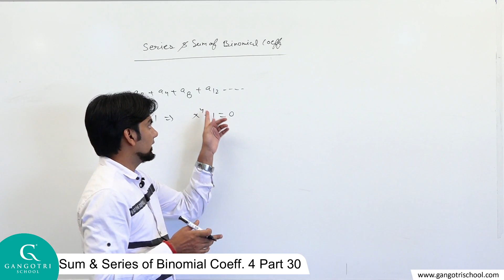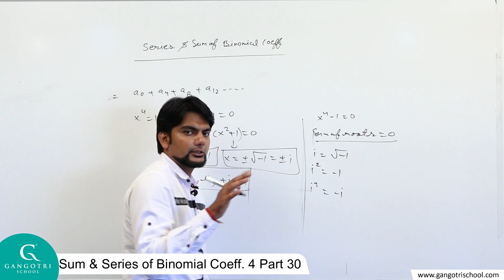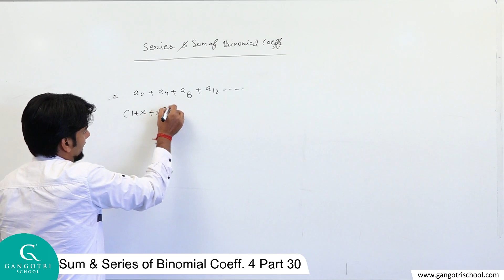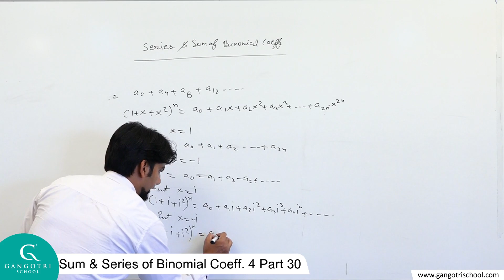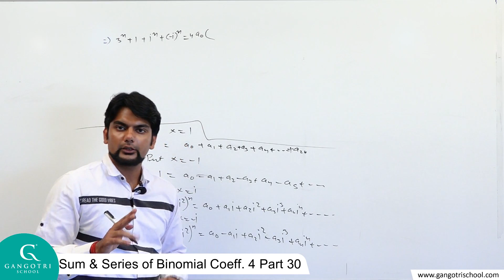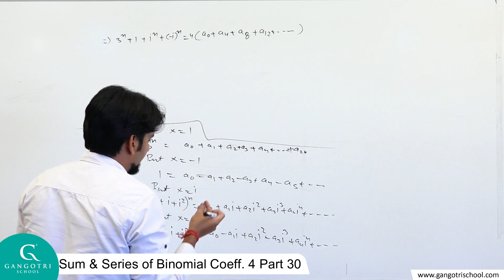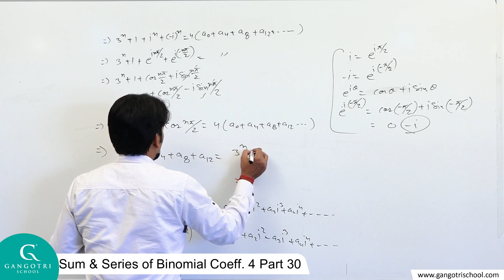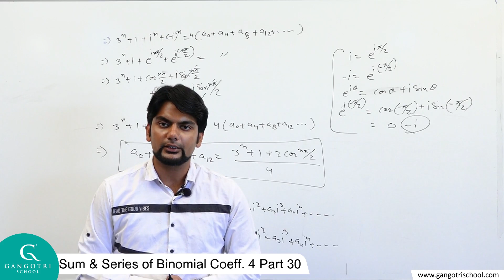Mathematics Sum & Series of Binomial Coeff. 4 Part 30